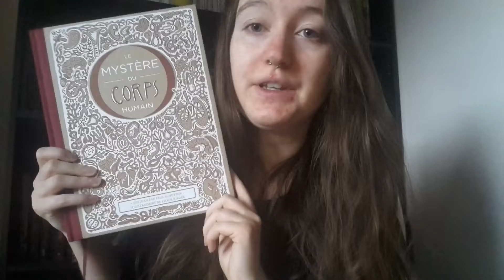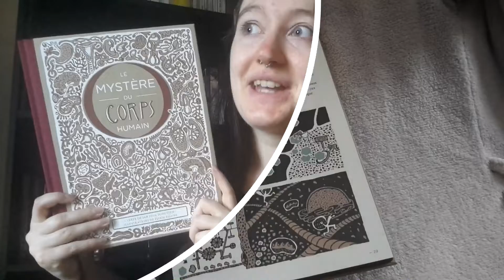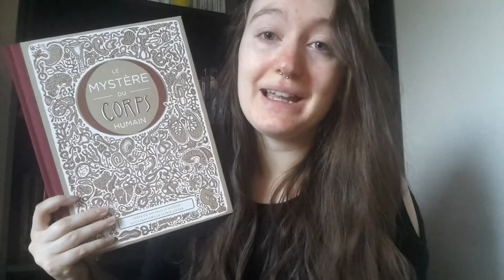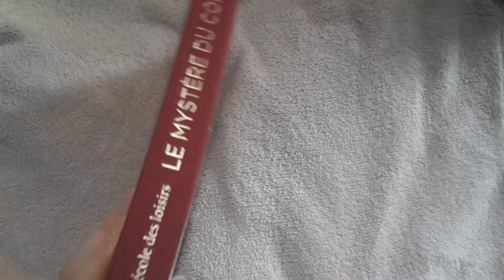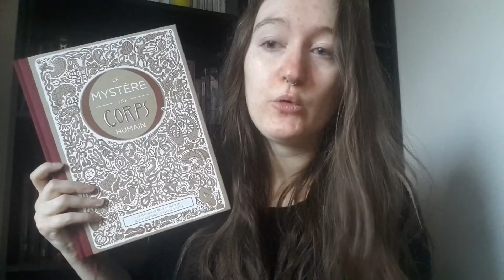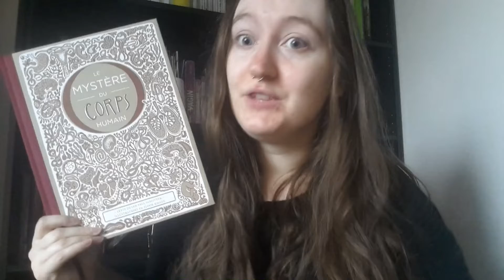❖ [LOVE] : LE MYSTÈRE DU CORPS HUMAIN - Jan Paul Schutten & Floor Rieder